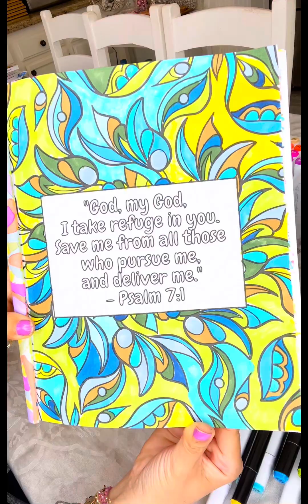Psalm 7 🎨 Stress Relief 150 PSALMS Coloring Book For Adults | 150 Mandalas | Mindfulness Bible color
🎨 Stress Relief 150 PSALMS Coloring Book For Adults | 150 Mandalas | Mindfulness Bible Coloring. Keep Your Mind Sharp and Your Spirit High!

MenschWorld.com